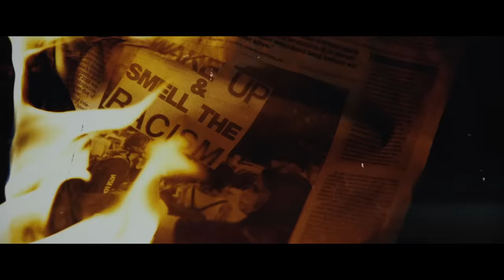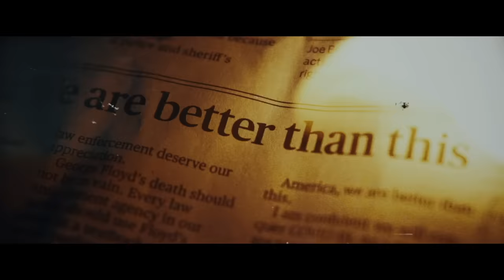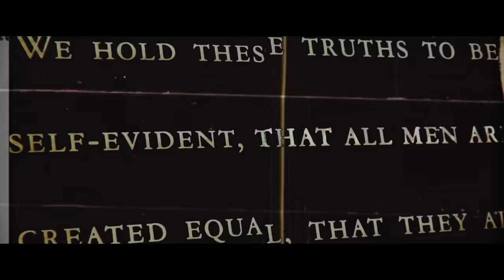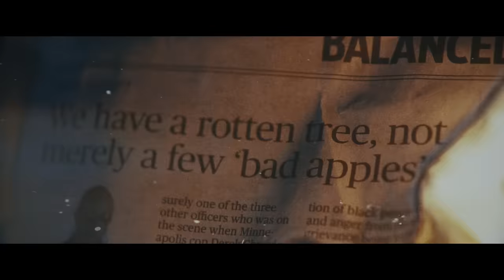Fire From The Gods - Break The Cycle (Official Music Video)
Listen to the score, soundtrack, and follow The Retaliators Movie:
Official music video for 'Break The Cycle' by Fire From The Gods.
Filmed while on tour with Five Finger Death Punch

Fire From The Gods - Break The Cycle (Lyrics):

I feel like we keep fighting a war deep within
A war that we keep fighting and we’ll never win
It seems that we just keep digging a deeper grave
To pile up the bodies and to hide our shame
Hustling doing anything to get paid
Claiming that we’re free
But we’re really slaves
Minds chained to the pulse of the machine
Enslaved by the war machine

It’s the blood in your vein
The thought in your brain
The heart in your chest
That drives you insane
The need for us to break the cycle

It’s the rise and the fall
The ones who stand tall
The dark before dawn
The need to move on
I think it’s time to break the cycle

I feel like the hatred has us separated
The heart and the spirit have been dislocated
A whole generation miseducated
A ticking time bomb to be detonated
I’ve seen the best of us
dragged through hell
Yet we put a crown ‘pon the infidel
Shaking my head
We’ll forever be enslaved by the war machine

I think it’s time to break cycle

BREAK, BREAK, BREAK,
BREAK, BREAK, BREAK
THE CYCLE, THE CYCLE

Break, break, break